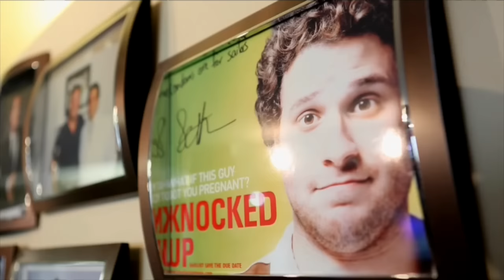Dental Patient Testimonials | Top Beverly Hills Dentist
Dr. Joseph Goodman is a renowned dentist specializing in cosmetic and restorative dentistry in Beverly Hills, California. Uniquely positioned as one of the top dentists to the stars, with noted clientele including actors and actresses, athletes, royalty, and recording artists, Dr. Goodman takes tremendous pride in helping people from all backgrounds and professions enhance their smiles with state-of-the-art equipment and innovative methodologies.

Patients from around the world travel to Beverly Hills because they know Dr. Goodman and his team are experts at smile makeovers. We invite you to watch and listen to our dental patient testimonials to see how we have assisted patients by transforming their dental issues into their dream smiles.

Dr. Goodman and his team believe everyone should have a smile they love. Every patient is important to us, and we give them the same level of service and attention no matter who they are.

To learn more about our cosmetic and restorative dentistry services in Beverly Hills, we invite you to explore our official